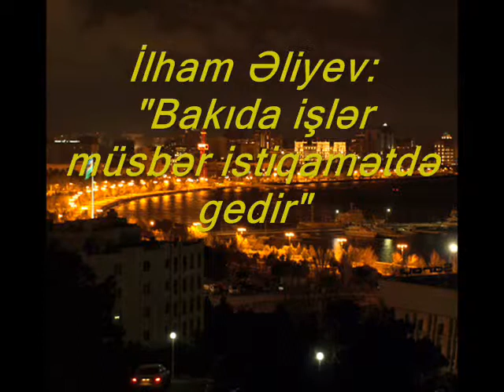İlham Əliyev Bakıda işlər müsbət istiqamətdə gedir